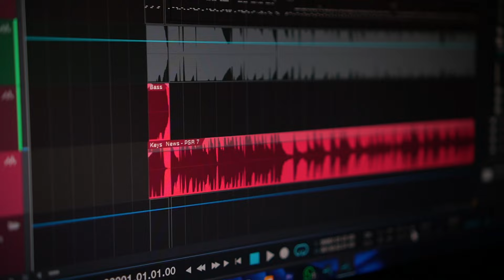PKJ 230 - Berkilat Halilintar - TIM GLORIA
*PKJ 230 - Berkilat Halilintar*
Syair dan lagu: I’ve Seen The Lightning Flashing / No Never Alone, Anonim,
Cover by : *Tim Gloria Expresif GKI Gejayan*

_Menyanyikan Bait 1 - 3_
1.  Berkilat halilintar dan guntur menderu,
begitu kuasa dosa mengancam jiwaku.
Suara Jurus’lamat menopang juangku
dan Dia pun berjanji tak meninggalkanku.

Reff:
Ya, tidak pernah, ya, tidak pernah,
tak akan ‘ku ditinggalkan,
begitu janjiNya!
begitu janjiNya.

2.  Dunia menggelora dan dosa menderu,
tetapi Jurus’lamat memb’rikan damaiNya.
Dilindungi diriku di mara apapun,
tetap ‘ku dibimbingNya, di jalan hidupku.

Reff:
begitu janjiNya!
begitu janjiNya.

3.  Di jalan yang berliku tak akan ‘ku sesat;
ditolongNya kupikul salibku yang berat.
Oleh gelap sekitar tak nampak jalanku;
Tuhanku membisikkan janjiNya yang teguh.

Reff:
begitu janjiNya!
begitu janjiNya.

Vocalist - Maria Tridina
Bassist - Fritswel
Guitarist - Toro
Keyboardist - Angga Tampunjuah
Drummer - Windhyaksa Aji

Music Director - Angga Tampunjuah
Video Director - Ingka Anggara
Producer - Wellianto Wijaya
Editor - Ingka Anggara

*Video Production* - Eministry GKI Gejayan